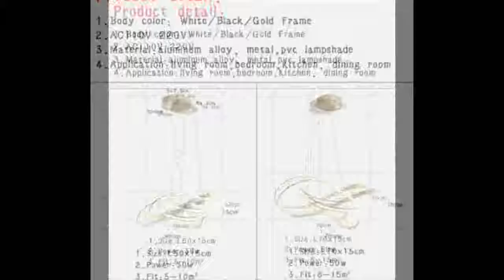led pendant lights kitchen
Today i will show you- led pendant lights kitchen

Description:
Lindsey Adelman Globe Bubble Chandelier 110v 220v Modern Chandelier Light Lighting.
Gold&White&Black Modern LED Pendant Light For Living room Bedroom Dining Room Hanging Lamp LED Pendant Lamp Home Light Luminares.
vintage pendant lights Art Kitchen bedroom Dining Room industrial American village Hanging Lamp for bar coffee shop Pendant lamp.
Nordic Modern loft hanging Glass Pendant Lamp Fixtures E27 E26 LED Pendant lights for Kitchen Restaurant Bar living room bedroom.
Nordic Minimalism droplight Angle adjustable E27 small pendant lights, Home decor lighting lamp and Bar Showcase spot light.